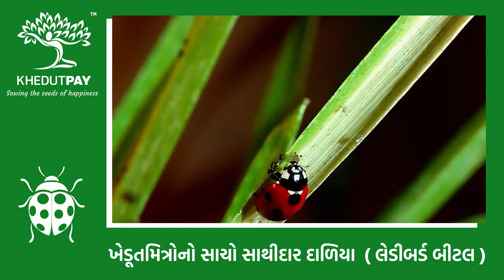ખેડૂતોમિત્રો નો સાચો સાથીદાર દાળિયા( લેડીબર્ડ બીટલ ) | Ladybird Beetle | KHEDUTPAY | Farmers Friends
નમસ્કાર ખેડૂતમિત્રો,

દાળિયા ની માહિતી
ખેડૂતોમિત્રો નો સાચો સાથીદાર દાળિયા  ( લેડીબર્ડ બીટલ )
દાળિયા  ( લેડીબર્ડ બીટલ ) બચાવો , એ તમને બચાવશે . . .

ખેડૂતમિત્રો, ખેતીકામમાં ઘણી બધી એવી બાબતો હોય છે જેના વિષે આપણે અજાણ હોય છે. તેવી જ રીતે દાળિયા ( લેડીબર્ડ બીટલ ) એ ખેડૂત માટે કેટલી મહત્વની છે ! તેના વિષે ખેડૂતો અજાણ છે. તો ચાલો  ખેડૂત-પે તરફથી આવી જ એક વાત કરીયે. . .

આપણાં વિસ્તારમાં દાળિયાની બાર જાતિઓ નોંધાયેલ છે. જેમાં પીળા દાળિયા ( મેનોચીલસ સેકસમે ક્યૂલેટસ ) અને લાલ દાળિયા ( કોકસીનેલા સપ્ટેમકટાટા ) સામાન્ય રીતે બધે જ જોવા મળે છે. પુખ્ત દાળિયા તથા તેની ઇયળ અવસ્થા પોચી શરીરવાળી જીવાતો જેવી, કે, મોલોમશી, થ્રીપ્સ, લીલા તડતડિયાના બચ્ચા, સફેદમાખી, ભીંગડવાળી જીવાત, ચીટકો વગેરે ખાય છે.દાળિયા ઝૂમખામાં પીળા રંગના ઈંડા મૂકે છે. તેની વિકસીત ઇયળ કાળાશ પડતાં રંગની અને આગળના ભાગે બે ચિપિયા ધરાવે છે. આ ઉપરાંત કાયલોકોરસ નીગ્રીટસ નામના કાળા રંગના દાળિયા જે ખાસ કરીને શેરડી નાળિયેરીમાં નુકશાન કરતી ભીંગડાવાળી જીવાત પર નભે છે. આ કાળા દાળિયાયના પુખ્ત જ્યારે ભક્ષણ ન મળે ત્યારે ખોરાક વગર ત્રણ થી ચાર મહિના સુધી જીવી શકે છે. ધણીવાર વડલાના ઝાડ પર પાનની નીચે આશરો લે છે. પીળા કે લાલ દાળિયા પુખ્ત અને ઇયળ અવસ્થા દરમ્યાન આશરે 500 કે 600 મોલોમશીને ખાય જાય છે. જ્યારે કાળા દાળિયા એક દિવસમાં ભીંગડાવાળી જીવાતના 600 જેટલા નાના બચ્ચાને ખાય છે.

ખેતીલક્ષી વધુ માહિતી મેળાવવા માટે આજે જ મિસ્ડકોલ કરો :  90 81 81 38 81

KHEDUTPAY PVT LTD
201, Krishna Corner, Near Railway Crossing, Bhavnagar Road, Botad – 364710, Gujarat, India.